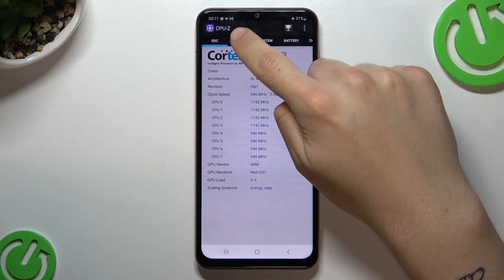Samsung Galaxy M13 CPU Z Specification | CPU Specification Test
Today we want to present you how to test your Samsung Galaxy M13 by CPU Z. After this guide you can check performance of your CPU in Samsung Galaxy M13. This Benchmark show you all specification of your CPU. Look at our channel for other videos about Samsung Galaxy M13, and more.

How to check CPU? How to use benchmark on Samsung Galaxy M13? How to get informations about CPU? How to use CPUZ on Samsung Galaxy M13?